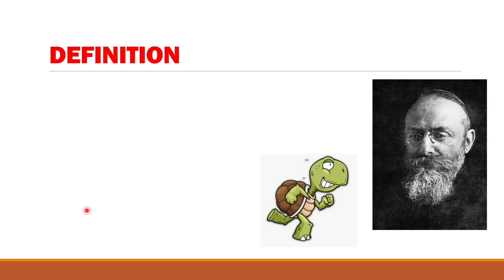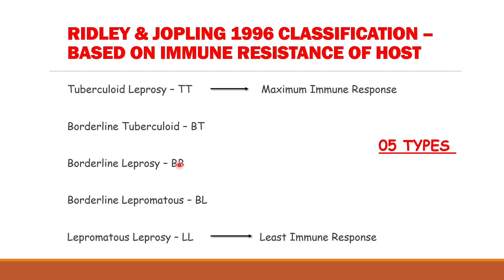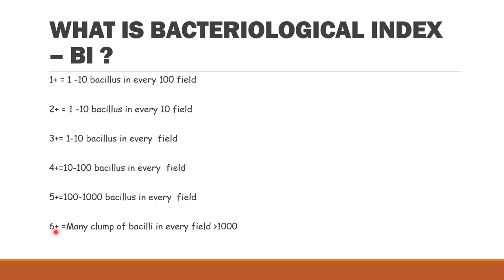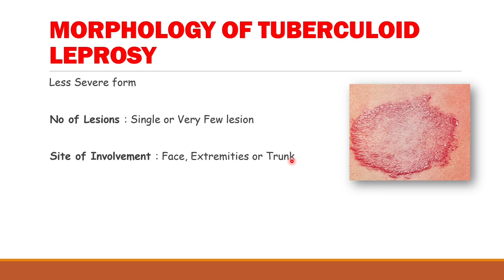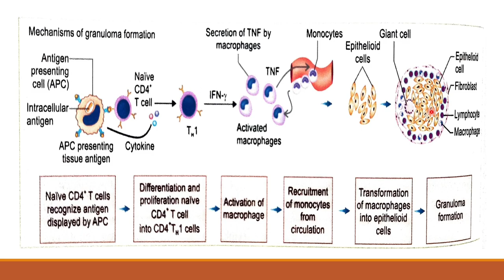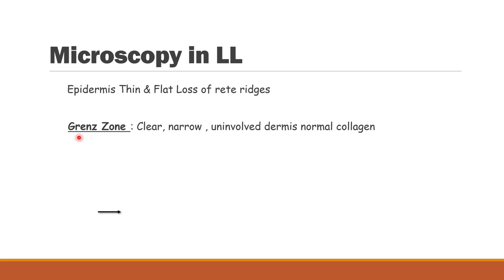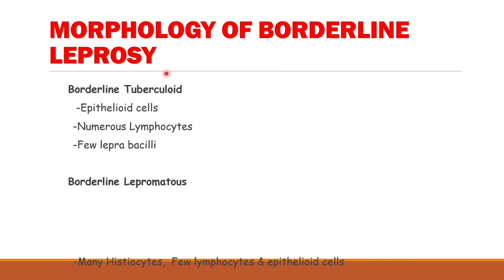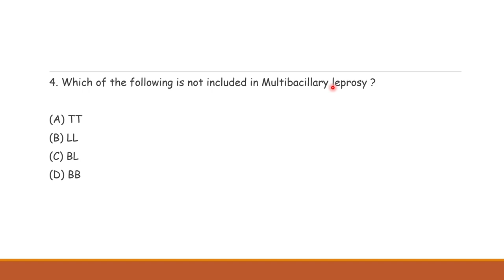Leprosy Pathology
Hello, In this Video will teach about Leprosy Infection Pathology.

I will discuss Mode of transmission, Etiology, Pathogenesis, All classification of Leprosy & Morphology of Leprosy in detail.

Regards.